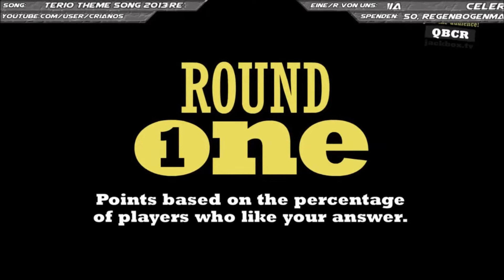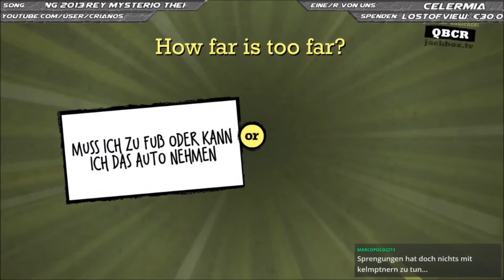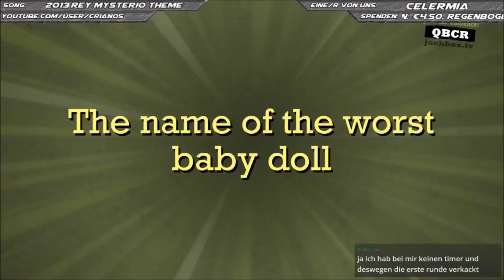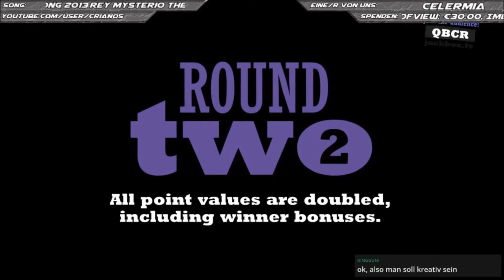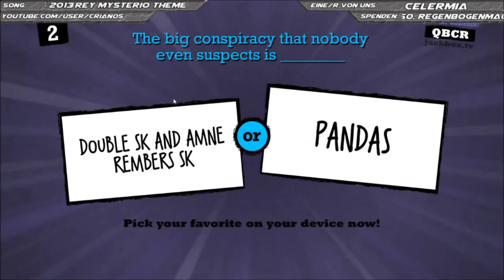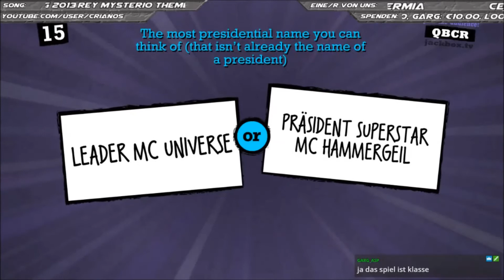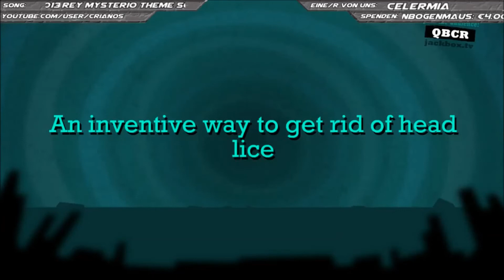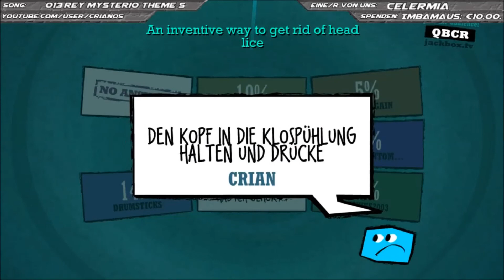Quiplash (Jackbox) #29 Kopfläuse loswerden [German/Deutsch]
- Quiplash –

Ein Spiel für 3-8 Spieler und potentiell tausende Zuschauer.
Es gibt keine Regeln! Keine korrekten Antworten!  Schreib was immer du möchtest!
Die anderen Mitspieler und die Zuschauer wählen ihren Favoriten, dadurch ist Quiplash das perfekte Spiel für Streams!

Genre: Gelegenheitsspiele, Indie, Strategie
Entwickler/Publisher: Jackbox Games, Inc.
Veröffentlichung: 30. Juni 2015